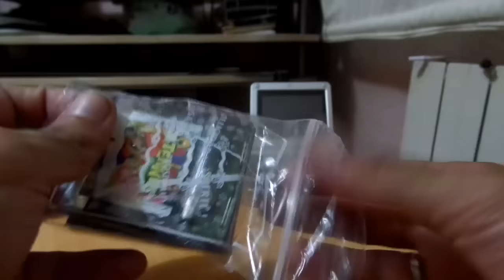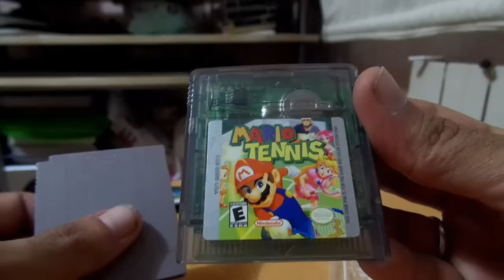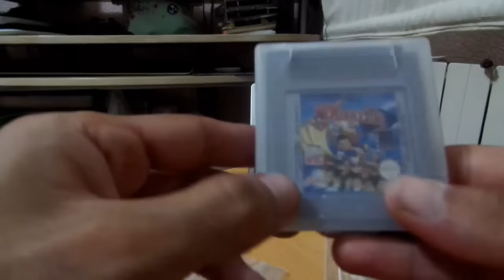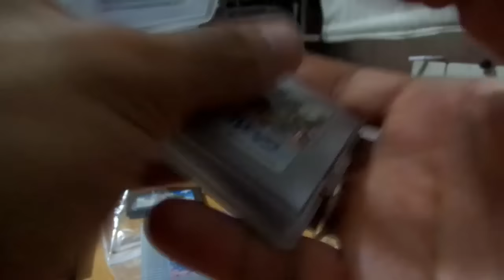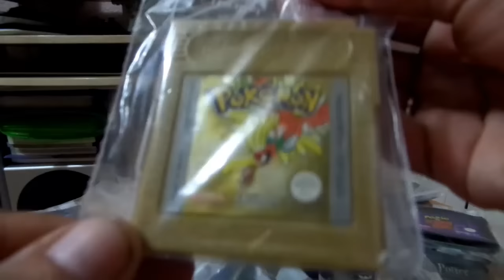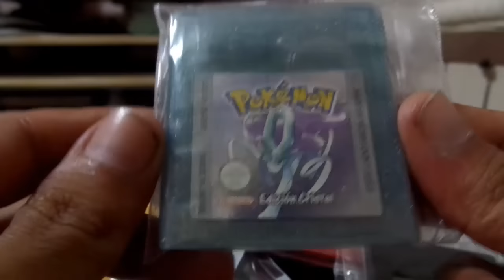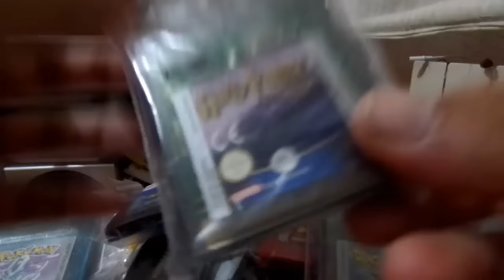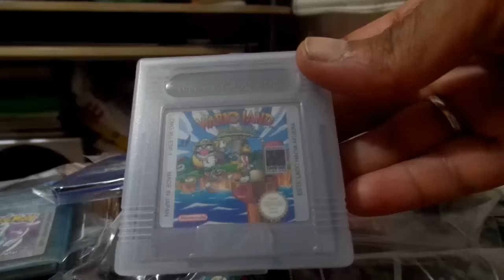Coleccion de Cartuchos Game Boy y GBA (2015) - By Snapdragon.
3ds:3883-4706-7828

psvita:ironmaiden23.